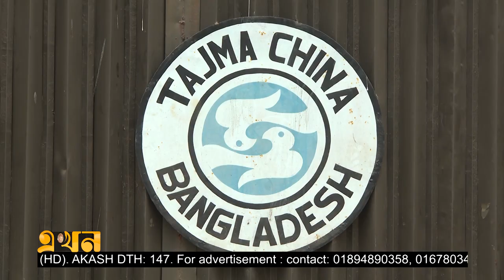৯ কোটি টাকার পণ্য তৈরি করেও লোকসানে তাজমা সিরামিক | Bogura Ceramics | Ekhon TV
৯ কোটি টাকার পণ্য তৈরি করেও লোকসানে তাজমা সিরামিক | Bogura Ceramics | Ekhon TV

বাংলাদেশে প্রথমতো বটেই। পূর্ব পাকিস্তানেও প্রথম সিরামিক কারখানা বগুড়ার তাজমা। এখন বছরে ৯ কোটি টাকার পণ্য তৈরি করেও লোকসানে এই কারখানাটি। উন্নত প্রযুক্তি আর গ্যাসের চাপ স্বাভাবিক হলে উৎপাদনে গতি আসবে বলে প্রত্যাশা কর্তৃপক্ষের।

Our Office Address:
EKHON TV
City Park Lane
19 Hatkhola Road, Wari
Dhaka-1203
Bangladesh